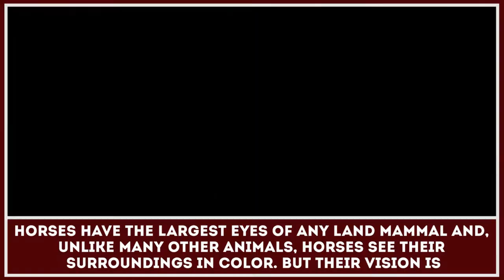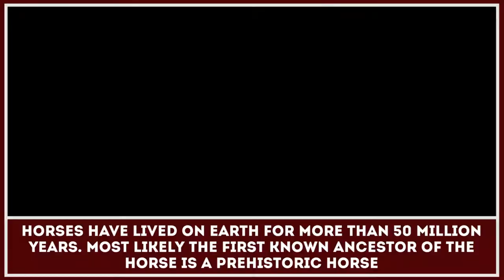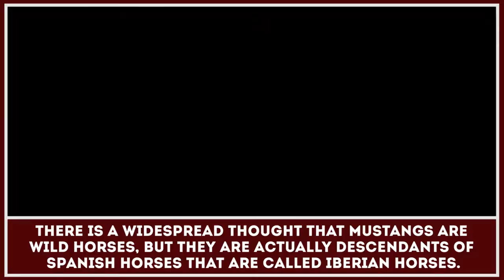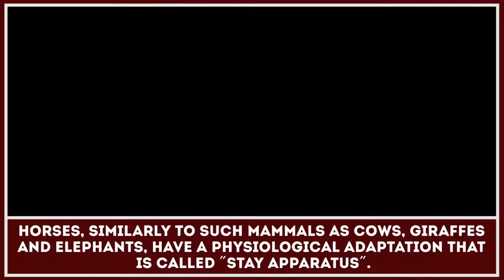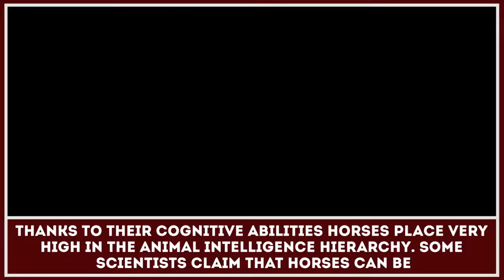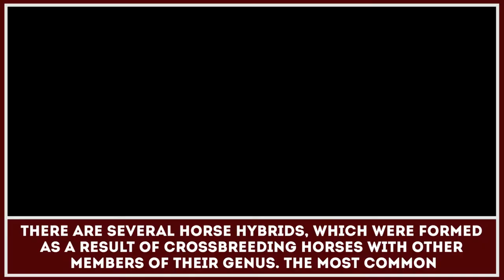All about Horses: Collection of Fun Facts and Equine Videos for e-Learning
Horses are considered to be truly unique animals that have conquered the world with their beauty and therapeutic qualities. Each equine representative is individual and each one requires a personal approach, its own training plan (provided it is a sport horse), and its own diet.

Horses are widespread all over the world due to the fact that they have evidently adapted to completely various types of climate, and as a result, new breeds of horses have emerged with a different thickness of the mane, coat colors, and character. Nowadays, even though the majority of horses are encountered as domestic animals and exclusively wild (feral) horses are rare to find, everyone should learn how to admire these beautiful animals.

Before you proceed, please take a moment to review other interesting facts about animals on our channel

In this educational video presentation, you will be able to learn about:

- Physical peculiarities and abilities of horses
- Horseback riding
- Horses’ habitat
- Wild horses
- Animals' behavioral patterns in groups
- Stay apparatus and sleeping characteristics
- Place in the animal intelligence hierarchy
- Size and different breeds of horses
- Running speed.

Watch our video and learn more about these captivating animals.